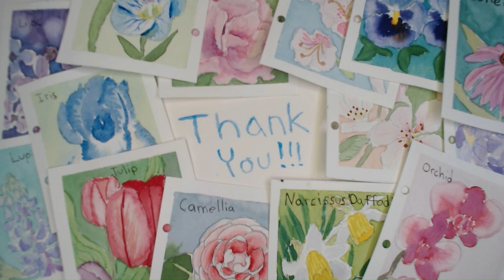A tiger in watercolor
We had a wonderful zoo trip recently and I captured this fun moment with one of our tigers.